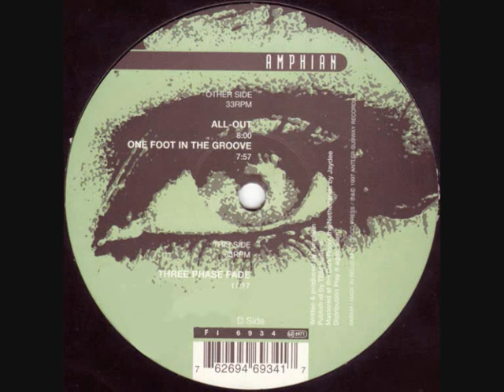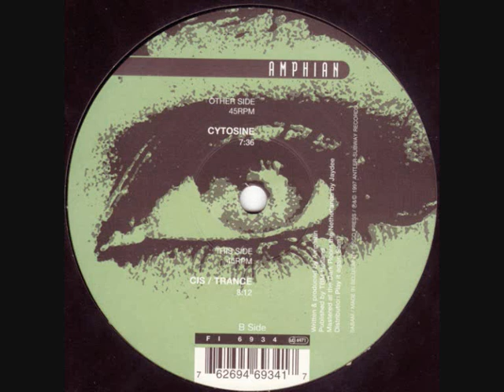Bismark plays Amphian - Three Phase Fade (All Out) @ Urbania